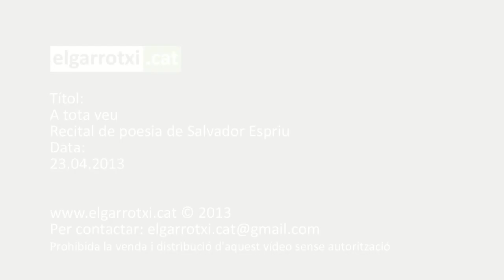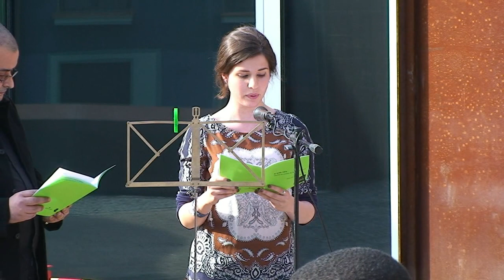A tota veu, recital de poesia de Salvador Espriu 2013